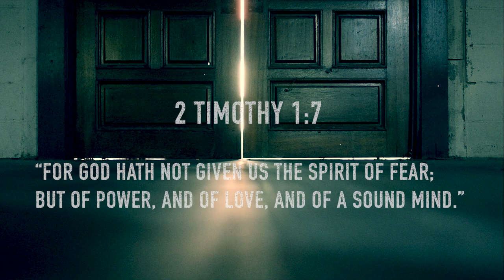"Hallelujah Looking Forward" -Spoken word-Christian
"This particular spoken word was created in a season of healing from a 15 year battle with drugs and alcohol, fighting for my life in my Teen Challenge bunk bed. I wrote this piece determined to only look back in order to raise a hallelujah to Jesus for setting me free from the bondages and chains of addiction."
- Stephanie Sabourin
2 Timothy 1:7
Flip The Table